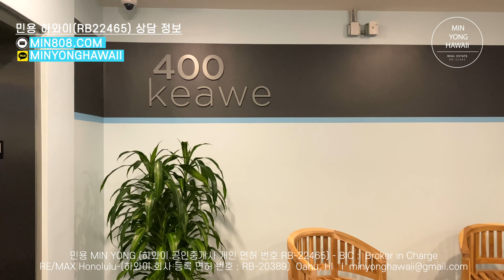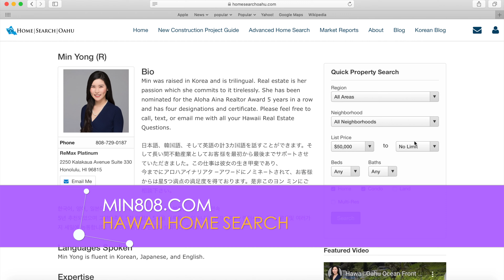민용 하와이 부동산 : 관리비가 저렴한 카카아코 400 Keawe 3베드 룸 콘도 투어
Min Yong 민 용, BIC (Broker in Charge)
(하와이 개인 면허 등록 번호 RB-22465)
RE/MAX Honolulu(회사 면허 등록 번호 RB-20389)
Kaka'ako Office 카카아코 회사 주소 - 400 Keawe St, Suite 104, Honolulu, HI 96813
Min Yong, BIC (Broker in Charge)
RB-22465 (Individual License Number Registered in Hawaii)
RE/MAX Honolulu(Company Registration Number RB-20389)
Kaka'ako Office - 400 Keawe St, Suite 104, Honolulu, HI 96813
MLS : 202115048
400 Keawe St 620, Honolulu, HI 96813
판매가격 : $790,999 2021년 8월 종료
월 관리비: $573 2021년 8월 판매 종료 기준
The information above is hereby deemed accurate according to MLS as of 2021/August
Buyers and Sellers do their due diligence.